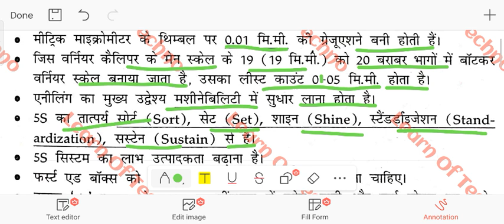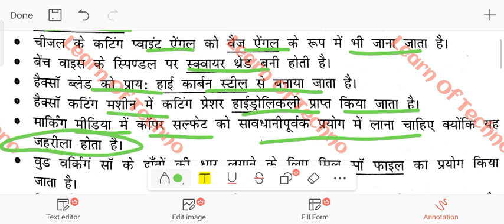ALP/Technician One-liners (10) // महत्वपूर्ण MCQs // Theory // Full Course Of ITI // By Manish Verma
Hello friend
Isme aap Theory ki class Dekh rhe Hain. Isme aapko dekhne ke liye milenga Question & Answer aur sath hi kis kis prakar se Question Aate hain.

# What_are_the_3_types_of_drills?

# What_drill_means?

# Does_drill_mean_practice?

# What_is meant_by_drill_in_school?

# What_a_drill_is_used_for?

01 = Clamps

02 = Step Block

03 = V Block

04 = Angle Plate

05 = Parallel Block

06 = C Clamp

07 = Tool Makers Clamp

08 = T Bolt

09 = Some Hints For Clamping A Job